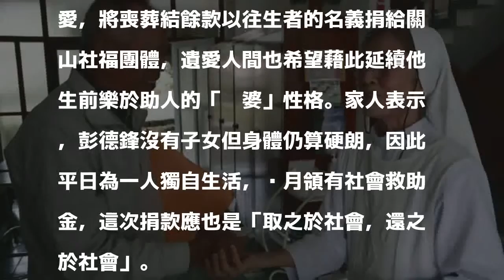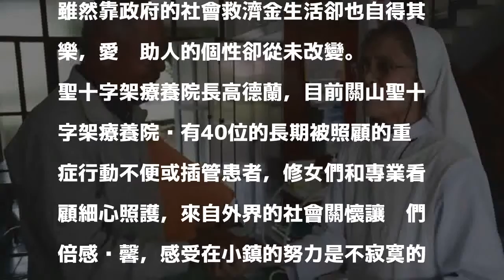車禍往生喪葬結餘 家屬捎愛助聖十字療養院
［記者陳賢義／台東報導］一場車禍雖然奪走了關山鎮民彭德鋒的生命，家屬獻大愛，將喪葬結餘款以往生者的名義捐給關山社福團體，遺愛人間也希望藉此延續他生前樂於助人的「雞婆」性格。家人表示，彭德鋒沒有子女但身體仍算硬朗，因此平日為一人獨自生活，每月領有社會救助金，這次捐款應也是「取之於社會，還之於社會」。